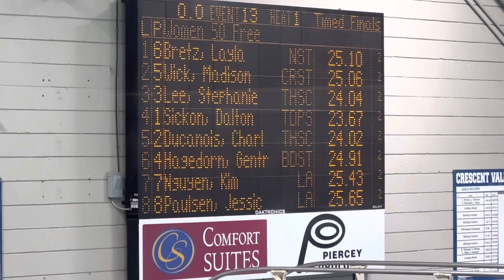SL 2023 OSI State 50 Fr Final 030523